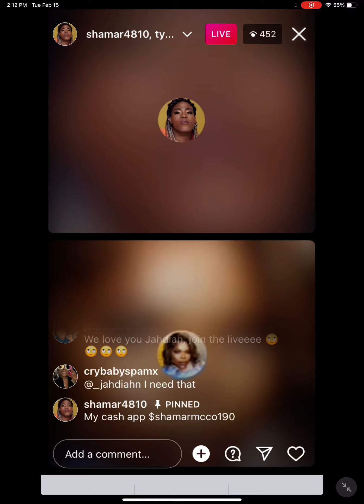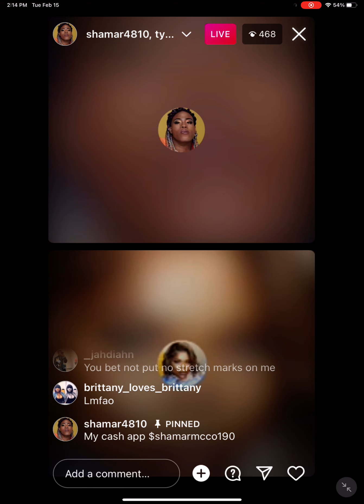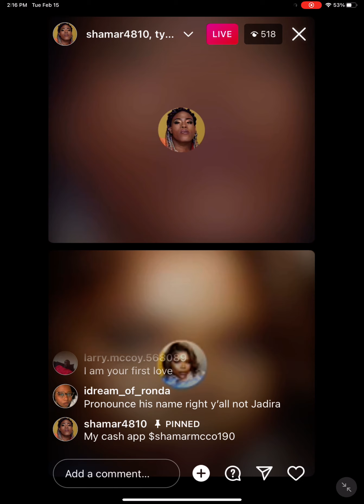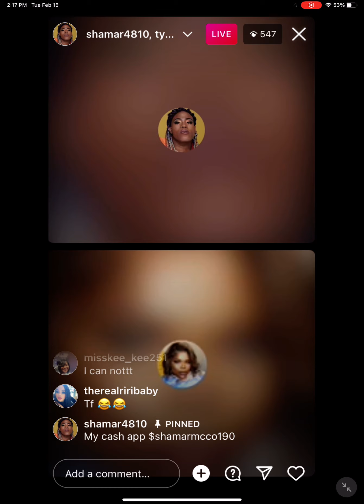Shamar says him and JAHDIAH are doing a TAPE TOGETHER!😫